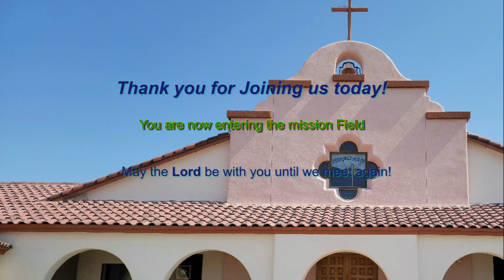Worship Service For October 2, 2022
Welcome to our Worship Service For October 2, 2022